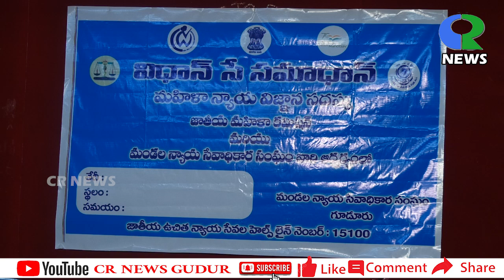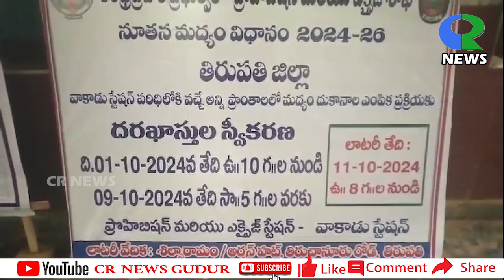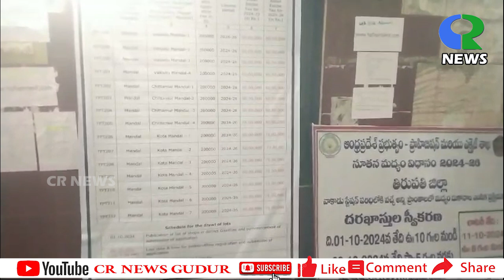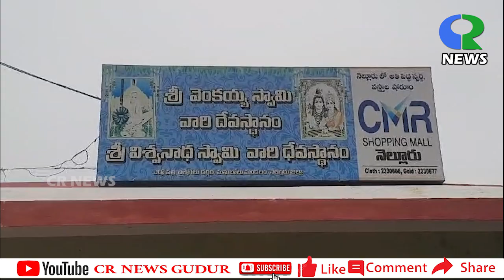05 10 2024 CR News Gudur@CRNewsgudur